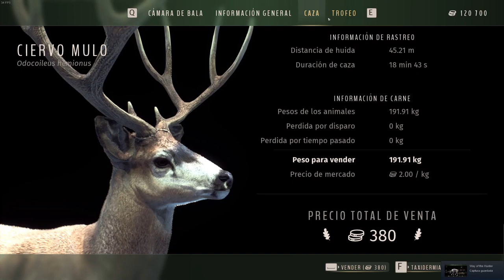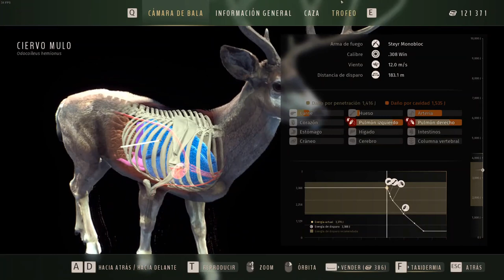9# WAY OF THE HUNTER.- 3 CIERVOS MULOS ⭐ ESTRELLAS - 2022-10-24